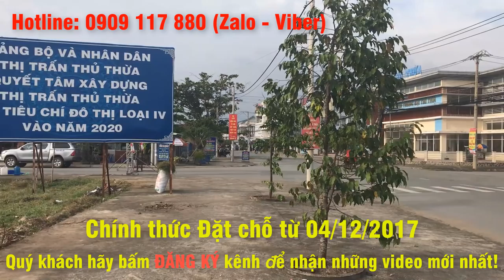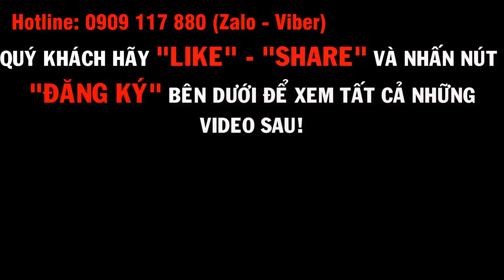Nguyễn Trung Nhân 0909117880 l Thủ Thừa Phú Thanh RESIDENCE công bố giá 512tr/nền